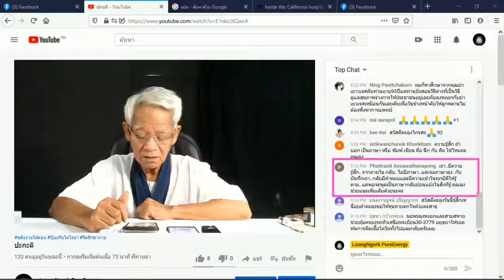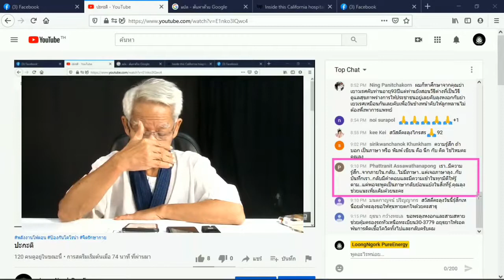เปลี่ยนได้แต่ไม่ไช่เวลานี้/ภาษาลุงหงอกกิ๊กก๊อก/ New knowledge in 21st century I LMElawI29ธค63 I24Hrs